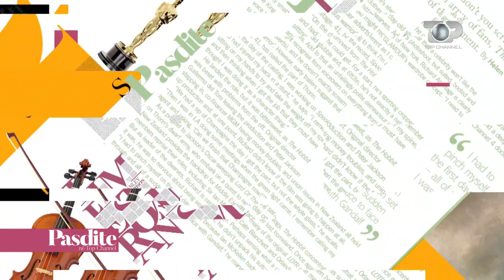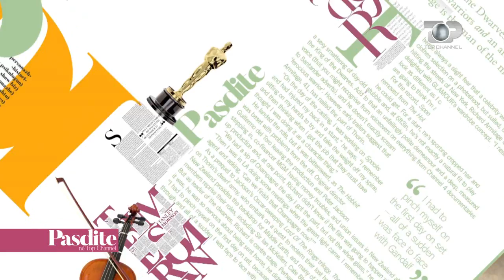Pasdite ne TCH, Viktor Zhusti, 1 Dhjetor 2017, Pjesa 1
Tema: Viktor Zhusti
Te ftuar: Viktor Zhusti
- Viktor Zhusti: Filmi im me i mire “Malet me blerim mbuluar” Gjirokastra, zgjoi tek mua artistin.